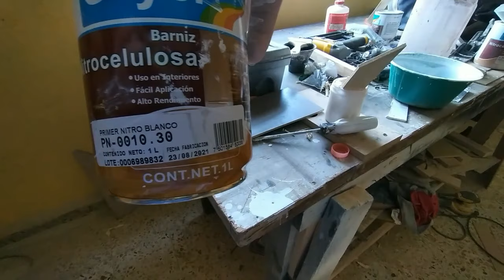ASI SE HACE UNA CAMA ALTA DE MADERA CON ESCRITORIO ..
aquí ya esta la forma de hacer una cama alta de madera de pino..